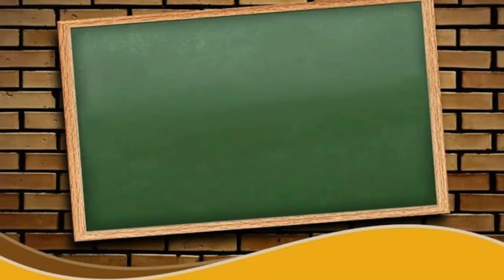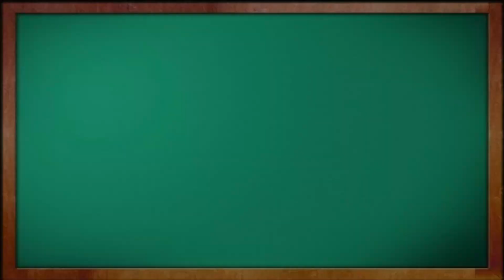ITEM 1 - 5 : 9 DOTS...FOR MORE (SEE DESCRIPTION!) - QUESTION | MATHS GURU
Question for Items in Episode 1:

Item 1/1 - 9 Dots
- Draw 4 continuous straight line to connect all the 9 dots

Item 2/2 - Inverted Pyramid
- Move only 3 chip to rebuild the pyramid

Item 3/3 - 6 Glasses
- Question 1: Move only 1 glass and make the arrangement alternatively
- Question 2: Move 2 glasses at once and make the arrangement alternatively

Item 4/4 - Consecutive Integers
-  3 consecutive integers where sum of them is equal to the product of them.

Item 5/5 - Square & Rectangle: Perimeters is equal to Area
- Find the measurement for Square and Rectangle, where the perimeters is equal to area.
Content concept and ideas by:
Cikgu Hj. Omar bin Hamat
- Minds Genius Maths (MGM)
Producer:
Wan Halim Wan Mansor
Director and Editor by:
Zharfan Mohamad
Lya Akilah
Kraivith
Collaboration with Sireh Digital Studio